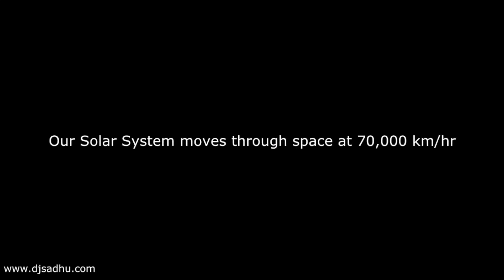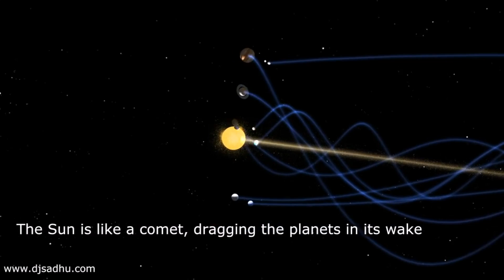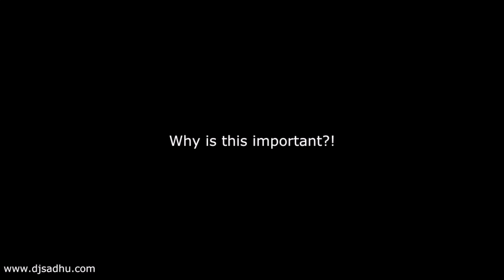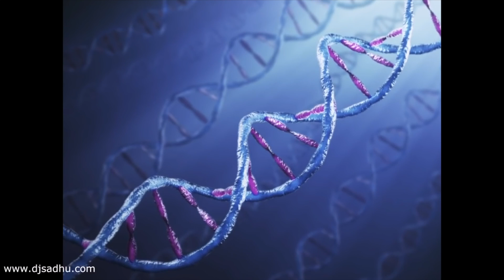7 Mind-Altering Facts About The Milky Way Galaxy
In this clip from our show 'Believe', we discuss "Our Universe".